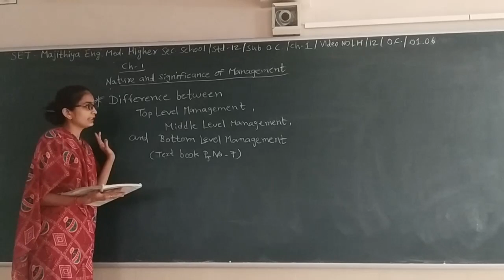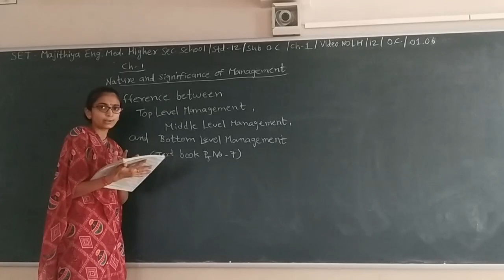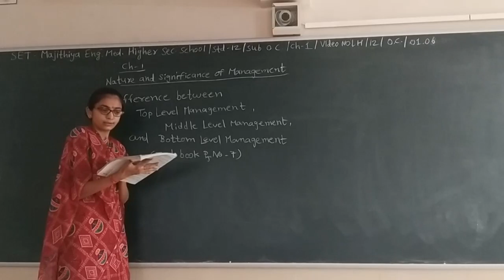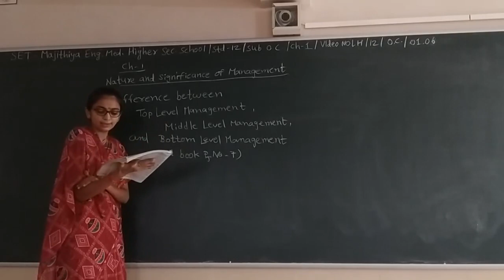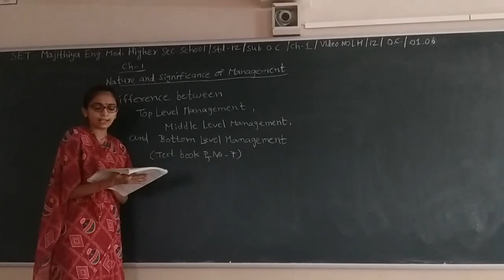SET - LH/12/OC/01.06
SET - MAJITHIA ENG. MED. HIGHER SEC. SCHOOL - STD. – 12 – SUBJECT  - OC – CHAPTER - 01.06